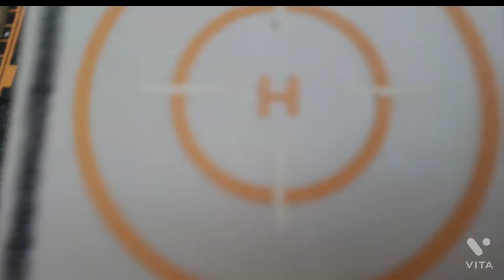airport stop motion (pt:1)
beginning song:Boulevard of broken dreams by : green day.               other sound effects  found on YouTube